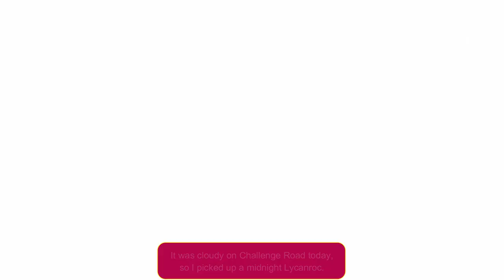Isle of Armor 100% Pokedex - Part #08: The Surfing Episode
In this part, we explore every sea area around the Isle of Armor. Points of interest are an NPC that'll reset your pokemon's EVs, an NPC that'll make the evolution item that evolves Galarian Slowpoke and a bunch of islands with unique items.

We explore and find all the Digletts in the Workout Sea,  Stepping-Stone Sea, Insular Sea, Honeycalm Island and Honeycalm Sea today. That's all the Diglett!

New Pokemon:
- Workout Sea (Fog): Exeggcute, Skrelp
- Insular Sea (Normal): Dragalge, Horsea
- Honeycalm Island (Overcast): Petilil
- Honeycalm Sea (Overcast): Seadra